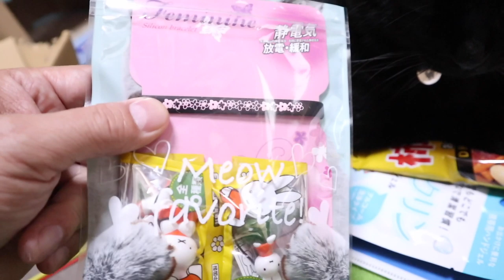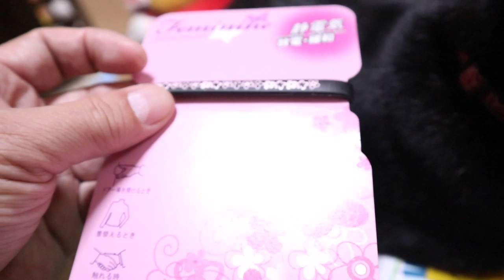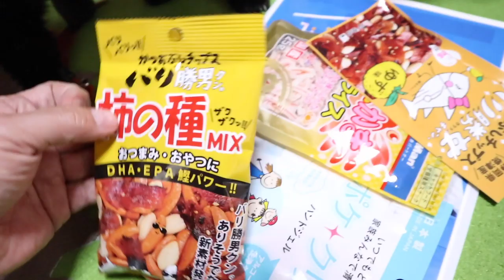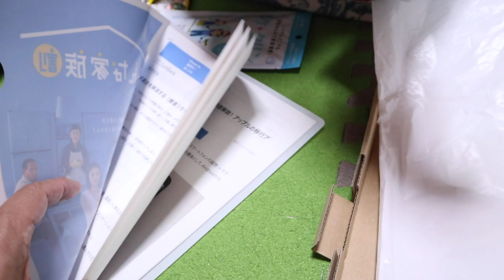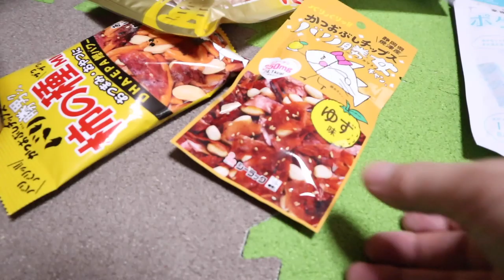ジャン＆ポンの楽しい自粛生活に嬉しいプレゼント！【Jean & Pont 2093】2020/4/17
ずいぶん自宅に引きこもっての外出自粛生活にも慣れて仲睦まじく平穏な時間が流れていますが、ここからは退屈との勝負になってくるだろうと予測できます。
そんな時にお友達からの救援物資（？）プレゼントは嬉しいものです。
なんだかクスッと微笑ましいグッズが届き、みんなの心にも明かりがともります。
世界が平和に戻りますように！

2020年ジャン＆ポンカレンダー
2020年キトンシッティングカレンダー（ラブ、シオン、アンズ、チャコ、カオリン）